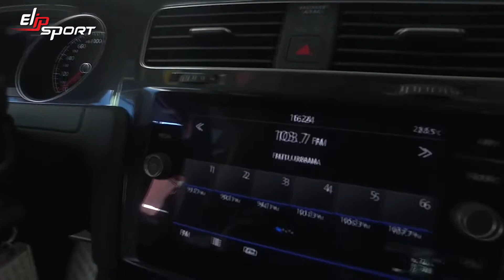Xe Pre-Owned VW Golf Comfortline DSG 2019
Một chiếc xe hơi sang trọng, đẹp mắt sẽ giúp bạn nâng tầm phong cách và thu hút sự chú ý của tất cả mọi người. Điều tương tự cũng xảy ra nếu bạn có một thân hình đẹp cân đối, săn chắc. Điều tuyệt vời là việc có được điều thứ hai không hề khó khăn, miễn là bạn kiên trì, chăm chỉ và tập luyện đúng cách với những thiết bị hỗ trợ hữu ích. Đến với tập đoàn thể thao Elipsport ngay hôm nay để sắm cho mình thiết bị tập luyện ưng ý nào.